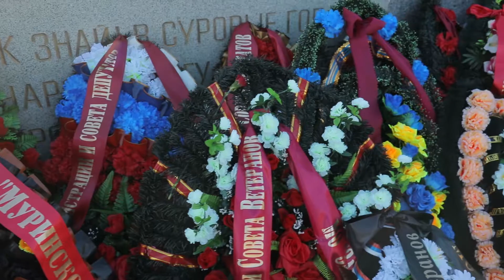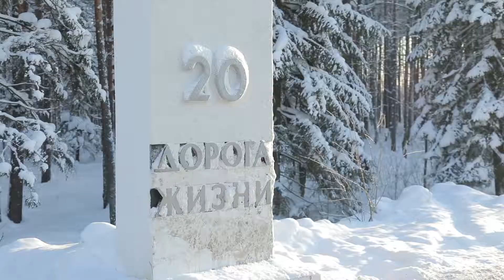Область спорта. Выпуск 103